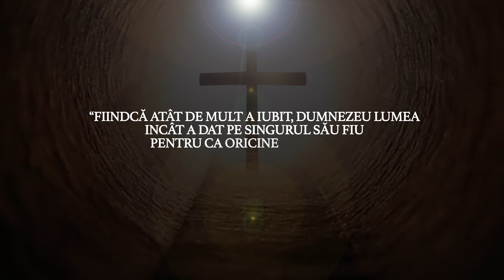Rugaciune - Luiza Spiridon si Catalin Gatan ( Official Video )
Productie ANVERGURA
Aprilie 2015